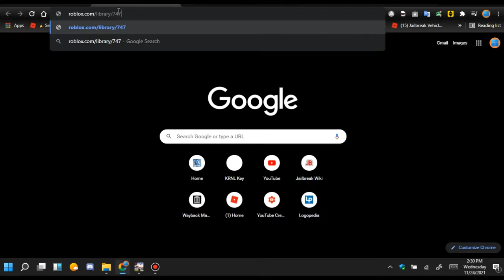Playing Testing Jailbreak 2 years later.